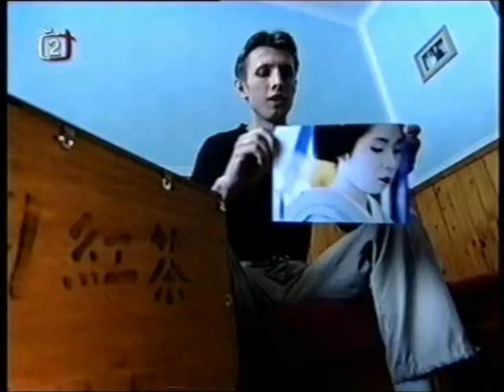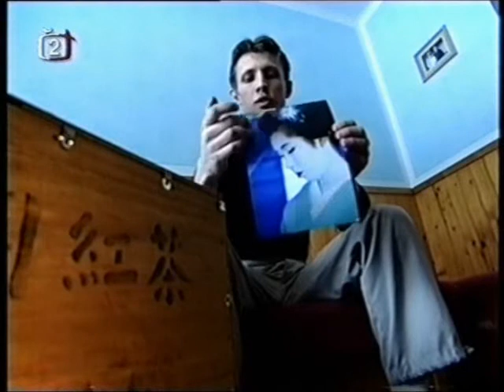CernotaCT1.wmv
Vysílání České Televize, 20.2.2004, Czech National TV February 20th, 2004.